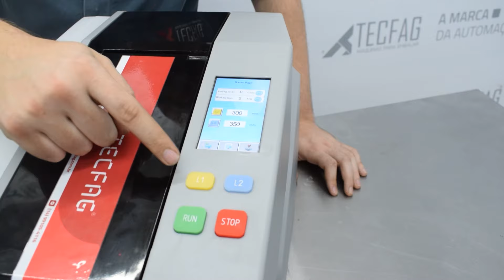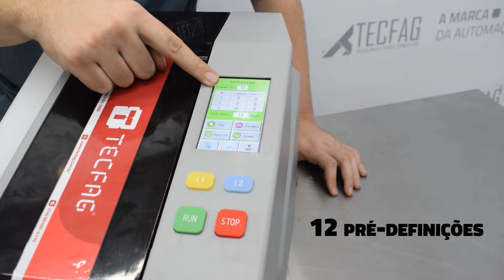Dispensadores de fita manual VS automático, entenda a diferença.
Você sabe qual a diferença entre os dispensadores de fita manual e automático? O Rodrigo, técnico da Tecfag, explica as principais características e diferenciais de cada um deles!

FX800
🔸 Manual
🔸 Prático
🔸 Compacto
🔸 Feito para pequenas e médias produções.

FX800P
🔸 Automático
🔸 Robusto
🔸 Eficiência
🔸 Padronização
🔸 Menos desperdício
🔸 Feito para médias e grandes produções

📣 Algum desses modelos atende a sua empresa? Entre em contato através de nossos canais, estamos prontos para atendê-lo!